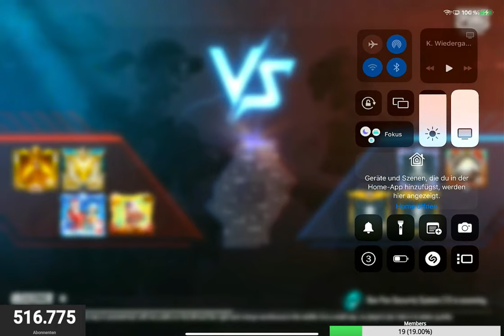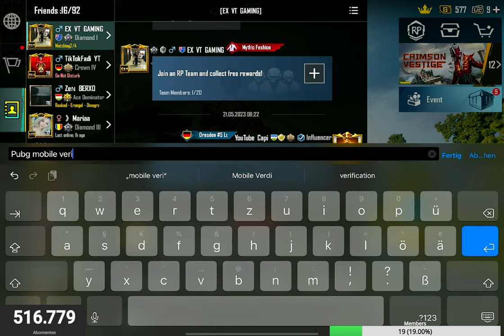LETS DO IT